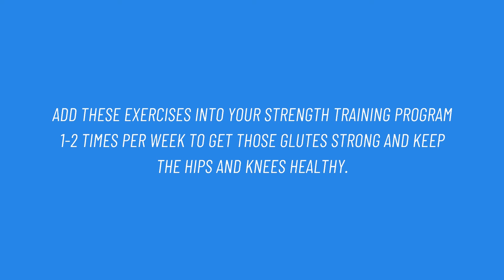Glute Strengthening Exercises for Dancers. 3 Exercises!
In today's video we will be going over 3 exercises to strengthen the glutes and legs for dancers. We know how important strong glutes are for dancers.

Single Leg Back Elevated Glute Bridge
Bulgarian Split Squat
Star Plank

Add the exercises into your strength training routine to get those glutes strong as well as keep the hips and knees healthy.